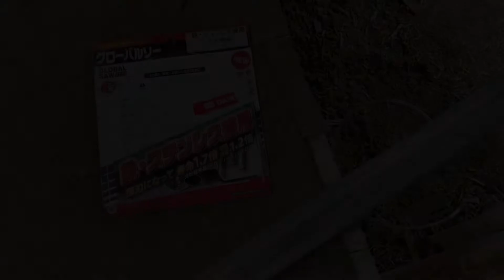電気丸ノコで単管パイプが切れる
木材は切れにくい気がする(´･ω･`)